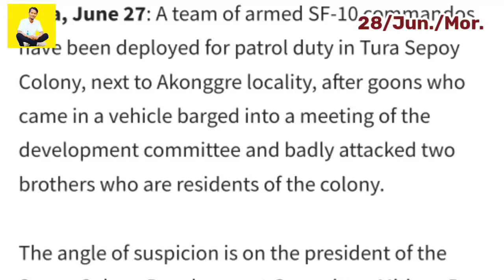Garo News: Rabha.rangko Tangdoatna Megh. Sorkari Dakchaken, Tura Sepoy Colony. HTV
Angni Maiaba A°selni Gimin Kobor.rangko Video rangko Tariatna Man°jaode Anga Facebook Page aro Instagram gita Uiataniko On°ronga uni gimin Follow Kachimtokbo.
Mitela.

👆👆👆👆 Follow Kabo.